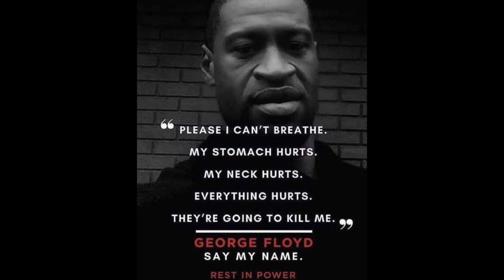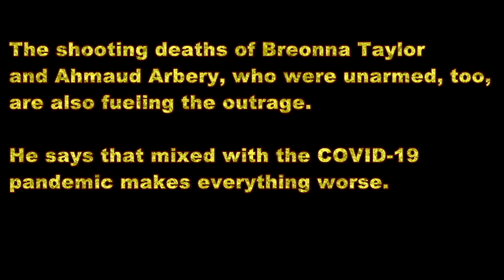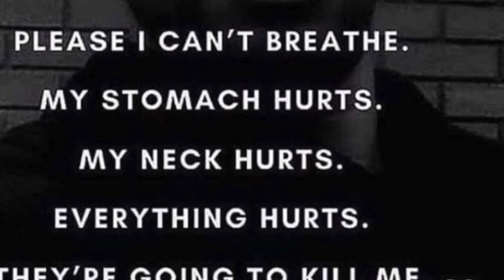Flint activist reacts to George Floyd video and fallout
Leon El-Alamin is working to reform the criminal justice system in Flint. You can learn more by visiting